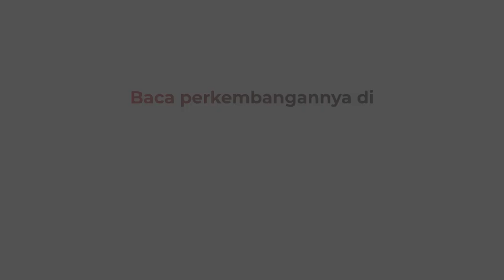Terungkap, Ini Alasan Penghuni Ponpes di Zona Merah Gunung Semeru Menolak Dievakuasi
Penghuni ponpes yang berada di zona merah erupsi Gunung Semeru yang sempat menolak evakuasi buka suara. Pihak Ponpes mengaku kecewa dengan sikap relawan saat mendatangi ponpes untuk melakukan evakuasi.

Android: inews.id/android
iPhone: inews.id/ios